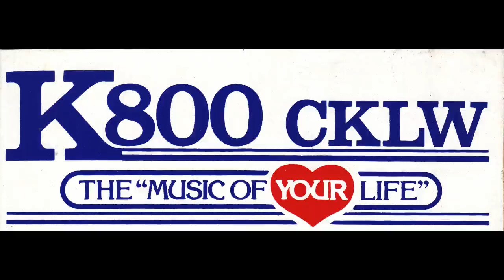CKLW 800 AM Music of Your Life radio aircheck one July 1986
Here is a segment of the outrageously successful "Music of Your Life" format which featured big band music and nostalgia This is from CKLW in Windsor Ontario Canada with announcer Norm Taylor. The station was a powerhouse in the metro Detroit area and the audience was very loyal to this music and station. This segment features "I Believed It All" written by Al Ham who was the brainchild behind the "Music of Your Life". Also a good example of how the format was customized. Notice "Hello Detroit" by Sammy Davis Jr.  Be sure to listen to my airchecks from WLUS which also feature the Music of Your Life format.